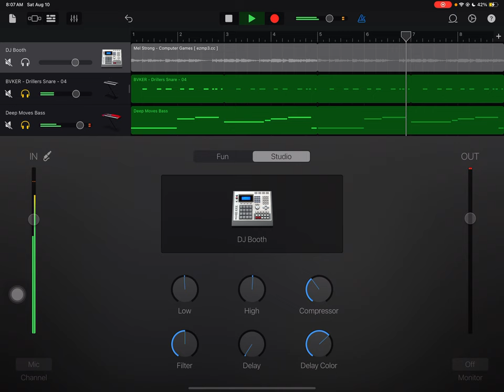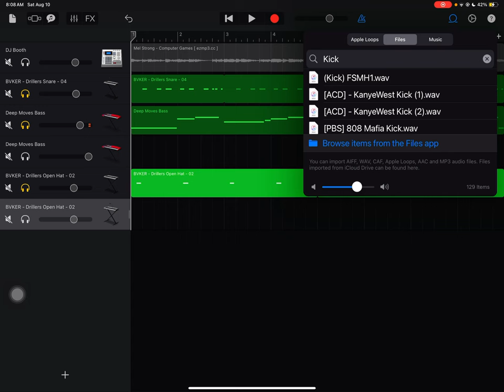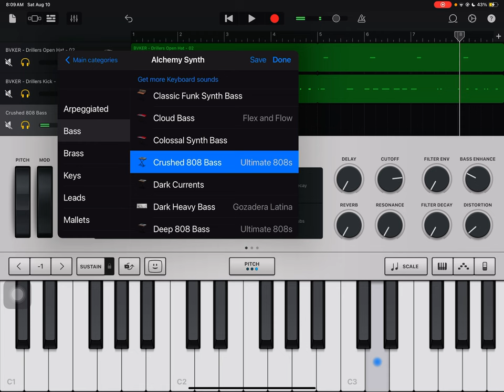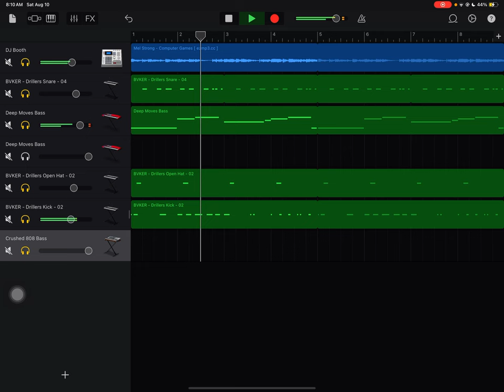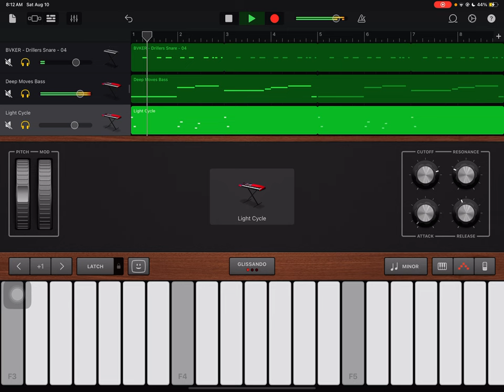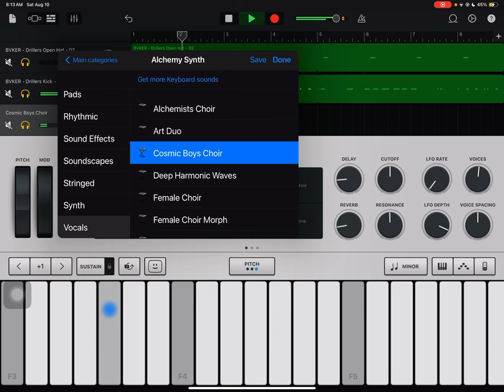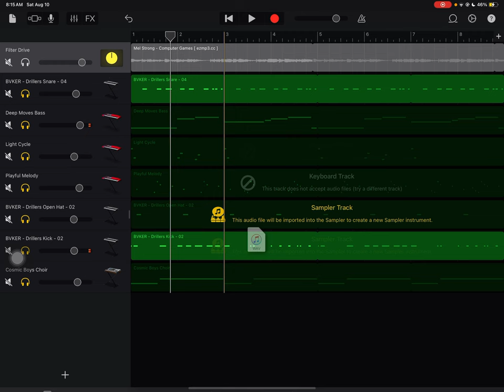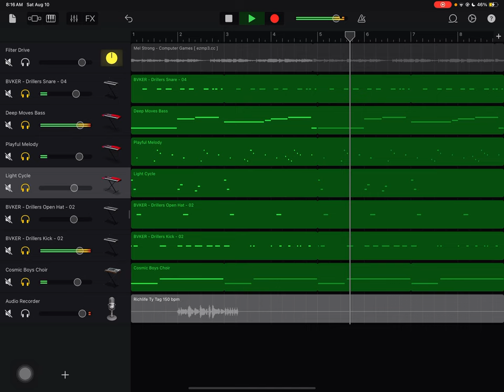How to Make a Fire Beat : Episode 3 (prod. Richlife Ty)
Today we will be using a sample as a reference to create our own beat.

Produced by Richlife Ty